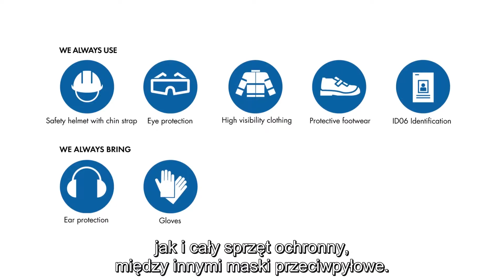Welcome to a safe worksite at NCC (Polish)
How to work safe on a NCC worksite. (Polish) [2016]